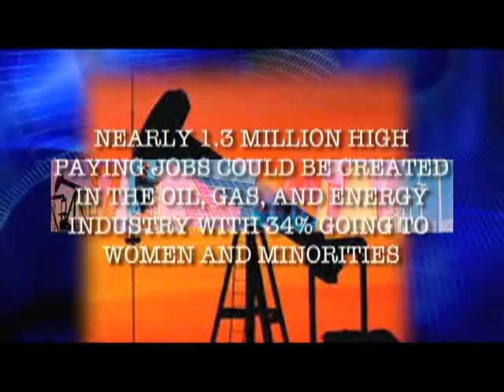SPOT ENERGIZE DETROIT